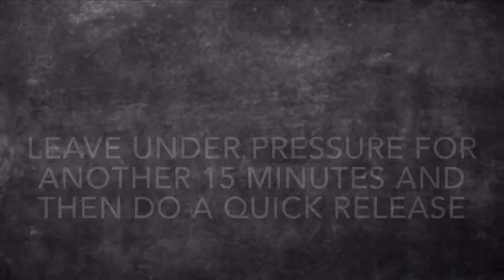Instant pot chocolate chip bites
Welcome to my recipe for instant pot chocolate chip bites. A great way to use your silicone egg bite moulds and really tasty too.